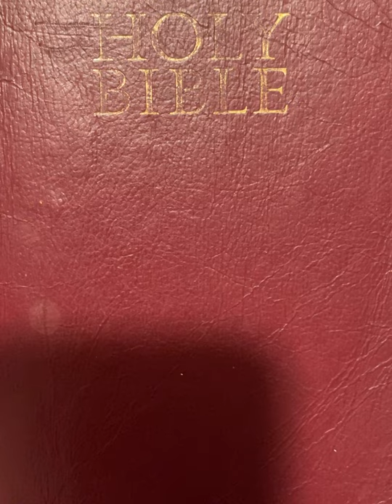Numbers 23 - 36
The  Fourth Book of Moses, Called